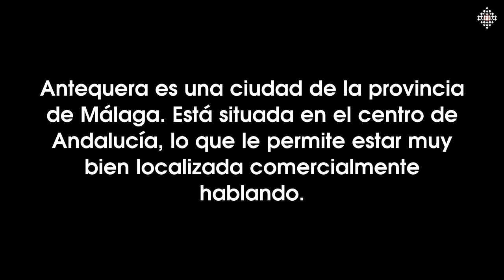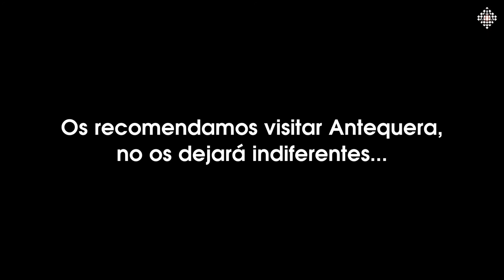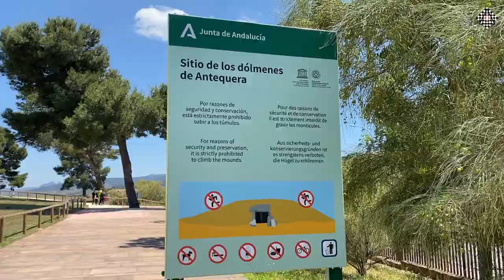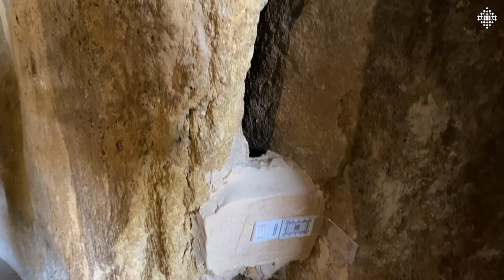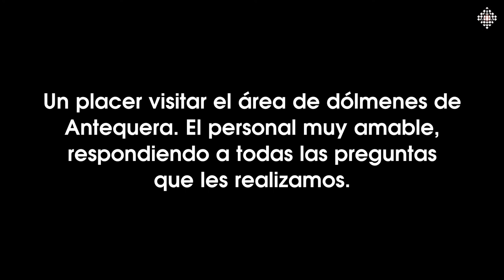Mente Psíquica Radio - Programa nº 18 - Antequera, un lugar repleto de historia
Mente Psíquica Radio os ofrece una serie de viajes virtuales relacionados con Antequera, un lugar donde la historia se siente en el cuerpo.

En este primer vídeo os mostramos los famosos dólmenes de Antequera, el dolmen de Menga y el dolmen de Viera.

Próximamente, os enseñaremos. la Alcazaba y otros lugares muy hermosos de Antequera.